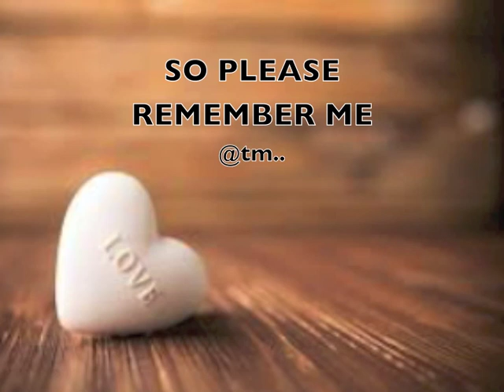2016 So Please Remember Me by TMAQUAK_MR KOMA_T SAW_LUCKY T - Kiribati@tm..